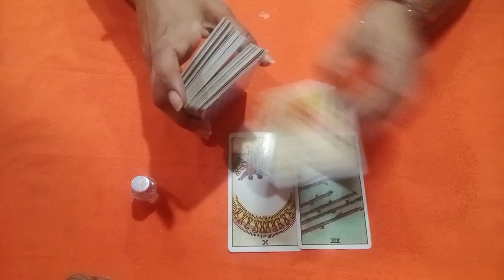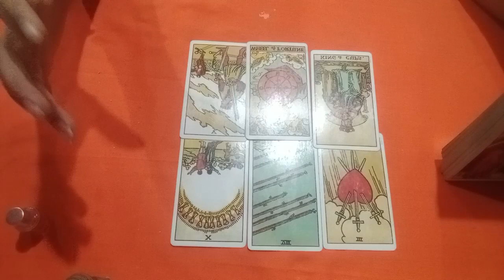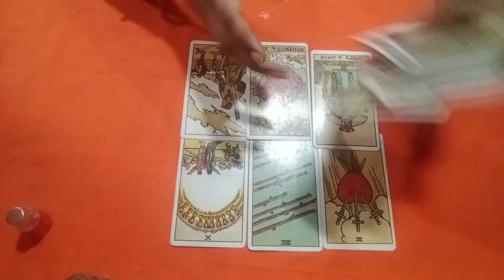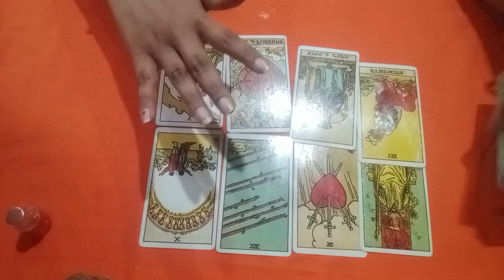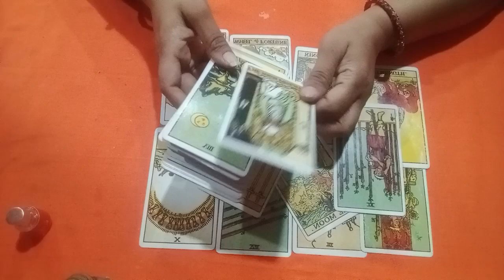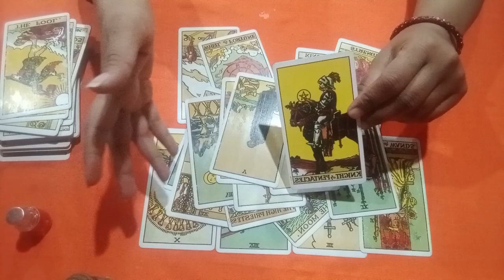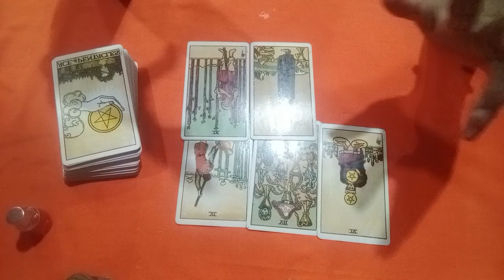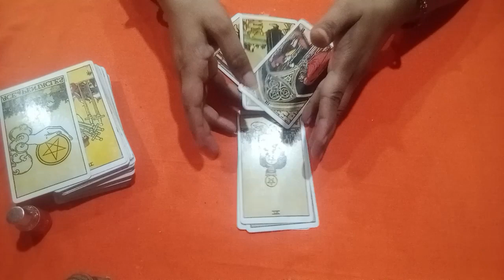Twin flame energy check-in 🔥🌠💞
Twin flame energy check-in 🔥🌠💞twinflame